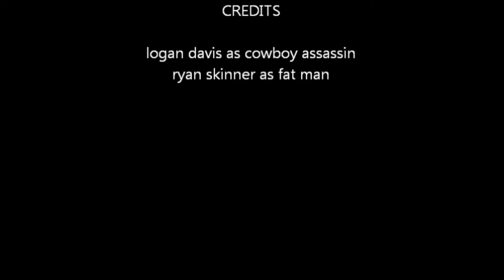Next Update! RDS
here is  a video from years ago. I hope you guys enjoy this video!